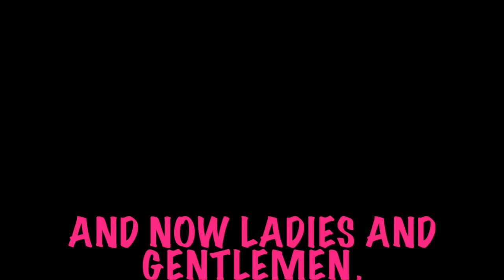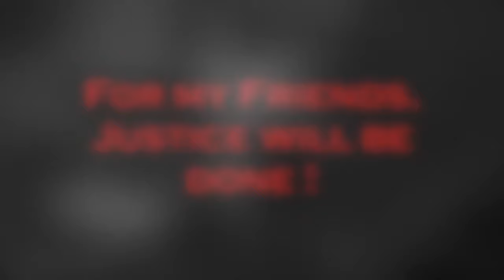Yasuo's Best Moments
weyzohorth on Vayne and Soraka
Cicatrïce on Ashe and Lulu (Aram part)
Clamydomonas852 on Lulu (summoner's rift part)
tralian on Garen and Jax
Chüpä Chüps on Karma

1 - Real Sword Fight (first part) - One Piece
2 - Hill of Sorrow (Guilty Crown) - Hiroyuki Sawano
3 - Shingeki no Kyojin fight theme - Hiroyuki Sawano
4 - Bios (=life in Greek :D) - Guilty Crown
5 - Real Sword fight (second part) - One Piece
7 - One Last Breath - Maria Elena Kyriakou (Eurovision 2015)